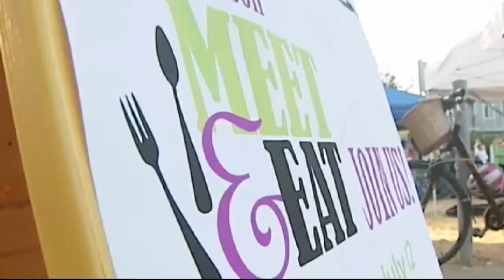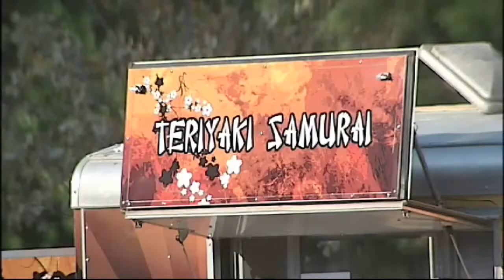Madison Meet & Eat, AM Interview, 7-7-13